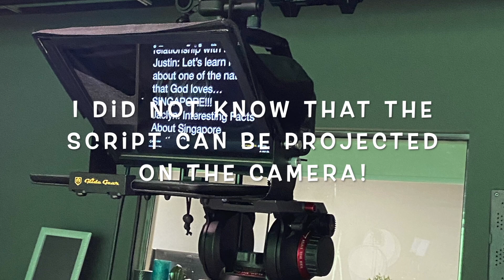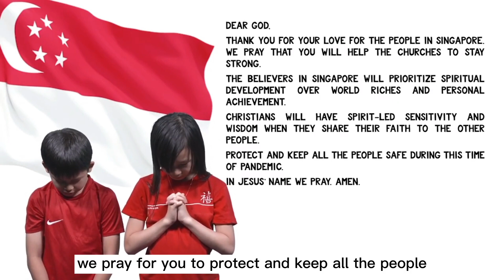A minute of Jul 24, 2021 Church prayer online church behind the scenes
behind the scenes for a filming the kids did for our church online children ministry. Very good experiences- from memorising script, to practising at the studio, adding in hand gestures and getting everything filmed within an hour. Great job kids.